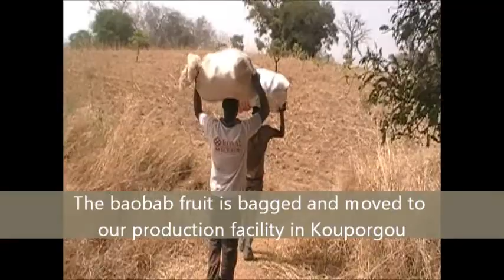How Atacora produces baobab fruit powder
Atacora is a fair trade producer of baobab superfruit powder, topical oils, and unique African craft items